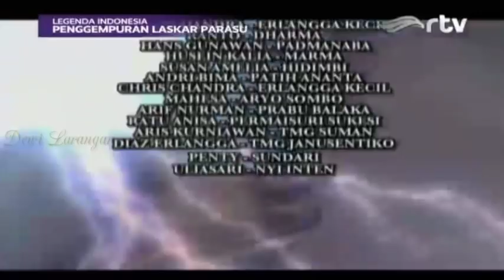Legenda Indonesia - Penggempuran Laskar Parasu